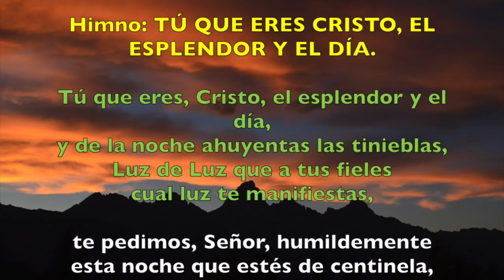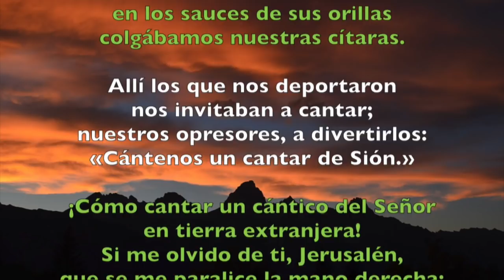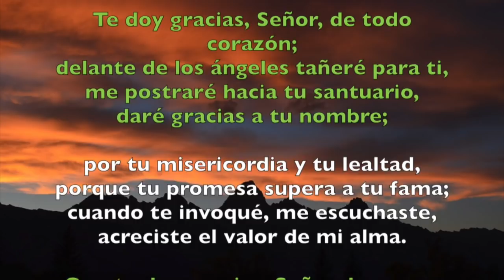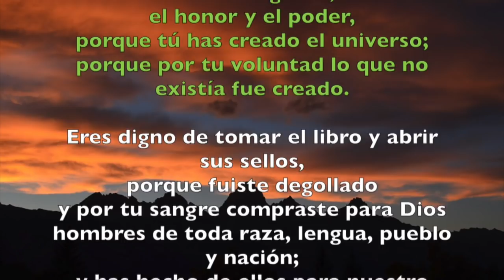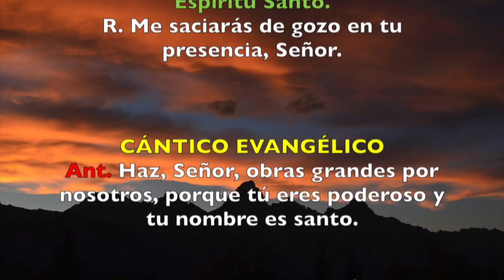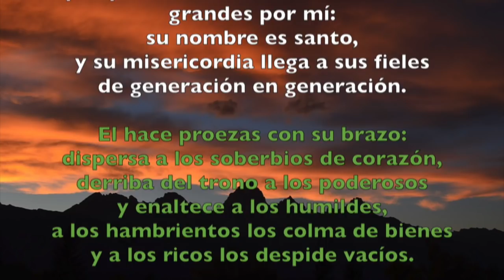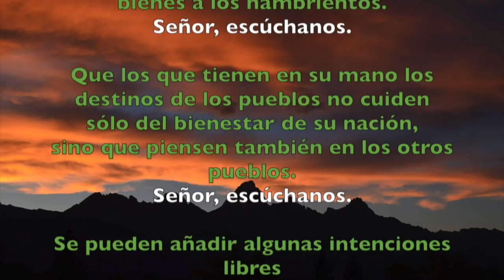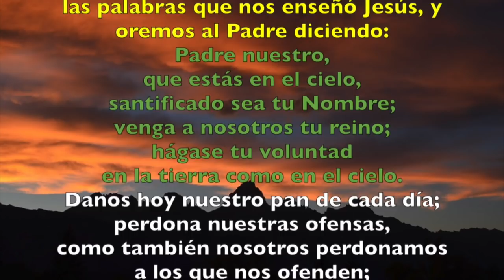Oración de la tarde (Vísperas), MARTES 18 DE SEPTIEMBRE 2018 | Padre Sam